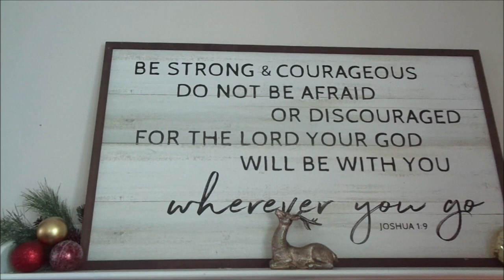VLOGMAS #3| My Family Room Christmas Hutch Tour 2019 | CHRISTMAS PAST, PRESENT and FUTURE